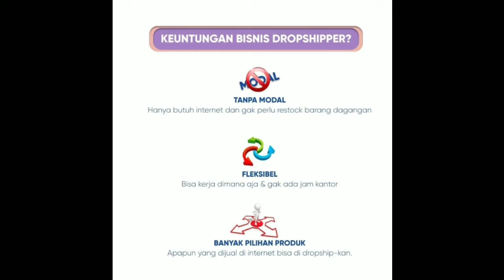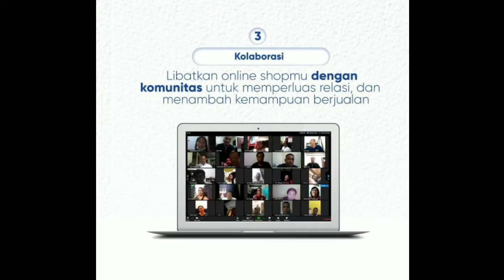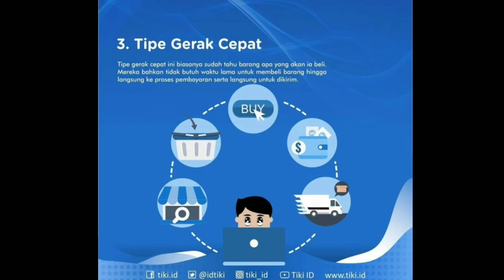Peluang Usaha Tanpa Modal 2021 | Pengusaha Sukses | Jualan Online di Masa Pandemi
Merasa sulit & gak punya modal dalam berbisnis?
Simak video ini ya supaya bisa nambah wawasan & ide bisnismu gan
Semoga menjadi inspirasi suksesmu ya